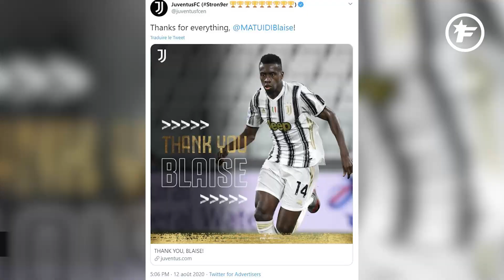OFFICIEL : Blaise Matuidi quitte la Juventus | Journal du Mercato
Alors que la saison de la Juventus est terminée depuis vendredi et l'élimination des Bianconeri contre l'Olympique Lyonnais en Ligue des Champions, le mercato débute pour les Turinois. La grande lessive est en route avec l'éviction de Maurizio Sarri et la nomination d'Andrea Pirlo en tant que coach du club piémontais. Quelques jours plus tard, la Vecchia Signora vient d'annoncer un nouveau départ avec la résiliation du contrat de Blaise Matuidi d'un commun accord. Le milieu de terrain français se retrouve désormais libre de s'engager où il le souhaite et se dirige vers l'Inter Miami.

«Merci, Blaise ! Le milieu de terrain français quitte la Juventus après trois ans et cinq trophées remportés au club. Avec nos couleurs sur le dos, il s'est battu et a joué avec son cœur à chaque match, exercer une pression constante sur les adversaires, bloquer le déroulement du jeu et relancer le ballon proprement. Après trois ans et cinq titres remportés (trois Scudetti, une Coppa Italia et une Supercoupe d'Italie), Blaise Matuidi et la Juventus se disent au revoir avec la résiliation consensuelle du contrat du joueur», peut-on lire dans un communiqué.

Bientôt à l'Inter Miami ?
Arrivé à Turin à l'été 2017 en provenance du Paris Saint-Germain, Blaise Matuidi s'est vite imposé en Italie dans un milieu à trois où figuraient aussi Miralem Pjanic et Sami Khedira. Impérial lors de sa première saison, il a rencontré plus de difficultés par la suite. Intermittent lors de sa deuxième saison, il a petit à petit perdu sa place au profit d'Adrien Rabiot lors de l'exercice en cours. Son bilan bianconero reste cependant très satisfaisant avec trois titres de champion d'Italie et une place de choix dans cette équipe pendant trois ans. Le milieu français a également soulevé la Coupe du monde pendant sa période turinoise. Un très beau cycle pour l'ancien Stéphanois qui devrait donner un nouveau sens à sa carrière.

Désormais âgé de 33 ans, le natif de Toulouse arrive au crépuscule de son expérience de footballeur. S'il est toujours international français et reste un prétendant pour le groupe France en vue de l'Euro 2020 (qui se déroulera en 2021), il faudra qu'il conserve son niveau. Pour la suite de sa carrière, le milieu de terrain devrait prochainement prendre le chemin des États-Unis et rejoindre la jeune franchise de l'Inter Miami. Celle-ci est détenue par un ancien coéquipier de Blaise Matuidi au Paris Saint-Germain, un certain David Beckham. L'officialisation pourrait tomber assez vite désormais vu que le joueur est libre de s'engager où il le souhaite.